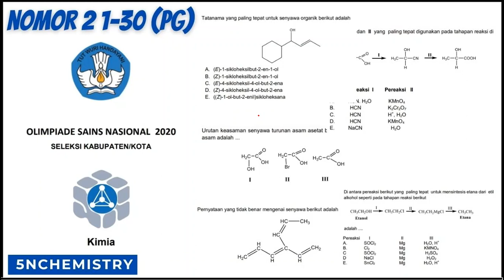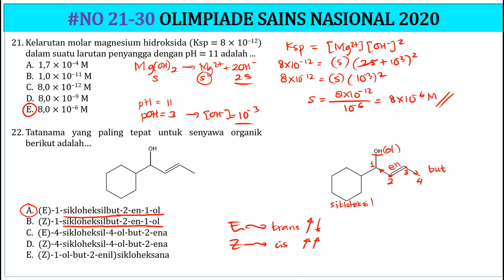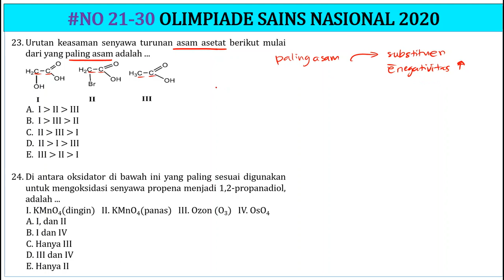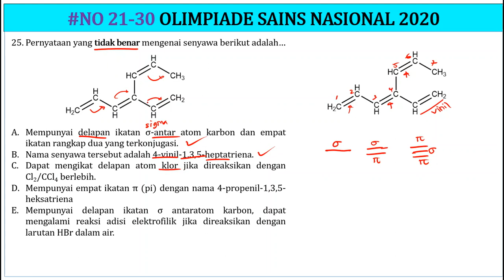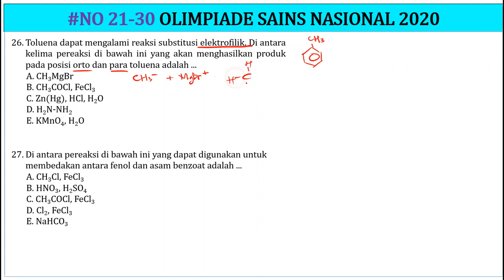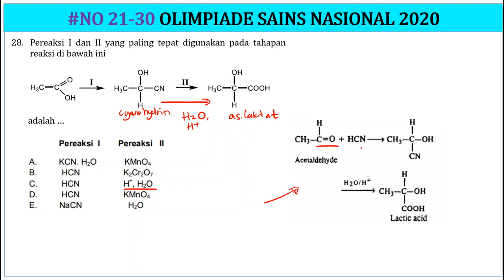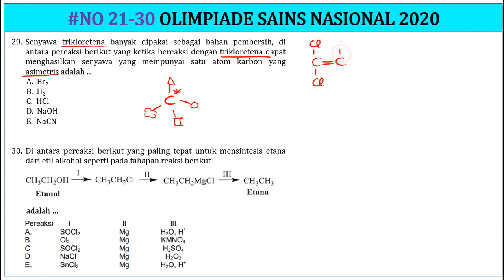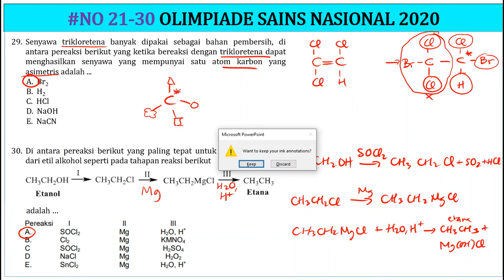FULL ‼️ PEMBAHASAN SOAL KSN KIMIA TAHUN 2020 (PG NO. 21-30)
Halo adik-adik, jumpa lagi di channel@5NChemistry. Di video kali ini saya membahas 10 soal PG Olimpiade Kimia Sains 2020. Semoga bermanfaat terutama buat kalian yang mau belajar materi Olimpiade kimia. Terima kasih.

PEMBAHASAN SOAL KSN KIMIA TAHUN 2020
PEMBAHASAN SOAL KSN-K KIMIA TAHUN 2020
PEMBAHASAN SOAL KSN KIMIA TAHUN 2021
PEMBAHASAN SOAL KSN-K KIMIA TAHUN 2021
PEMBAHASAN SOAL KSN KIMIA TAHUN 2019
PEMBAHASAN SOAL KSN-K KIMIA TAHUN 2019
PEMBAHASAN SOAL KSN KIMIA TAHUN 2018
PEMBAHASAN SOAL KSN-K KIMIA TAHUN 2018
PEMBAHASAN SOAL KSN KIMIA KABUPATEN TAHUN 2020
PEMBAHASAN SOAL KSN KIMIA PROVINSI TAHUN 2020
PEMBAHASAN SOAL KSN KIMIA KABUPATEN TAHUN 2021
PEMBAHASAN SOAL KSN KIMIA PROVINSI TAHUN 2021
PEMBAHASAN SOAL KSN KIMIA KABUPATEN TAHUN 2019
PEMBAHASAN SOAL KSN KIMIA PROVINSI TAHUN 2019
PEMBAHASAN SOAL KSN KIMIA KABUPATEN TAHUN 2018
PEMBAHASAN SOAL KSN KIMIA PROVINSI TAHUN 2018
PEMBAHASAN SOAL KSN-K KIMIA KABUPATEN TAHUN 2020
PEMBAHASAN SOAL KSN-K KIMIA PROVINSI TAHUN 2020
PEMBAHASAN SOAL KSN-K KIMIA KABUPATEN TAHUN 2021
PEMBAHASAN SOAL KSN-K KIMIA PROVINSI TAHUN 2021
PEMBAHASAN SOAL KSN-K KIMIA KABUPATEN TAHUN 2019
PEMBAHASAN SOAL KSN-K KIMIA PROVINSI TAHUN 2019
PEMBAHASAN SOAL KSN-K KIMIA KABUPATEN TAHUN 2018
PEMBAHASAN SOAL KSN-K KIMIA PROVINSI TAHUN 2018
PEMBAHASAN SOAL OSN KIMIA TAHUN 2018
PEMBAHASAN SOAL OSN KIMIA TAHUN 2019
PEMBAHASAN SOAL OSN KIMIA TAHUN 2020
PEMBAHASAN SOAL OSN KIMIA TAHUN 2021
PEMBAHASAN SOAL OSN KIMIA TAHUN 2022
PEMBAHASAN SOAL OLIMPIADE KIMIA TAHUN 2018
PEMBAHASAN SOAL OLIMPIADE KIMIA TAHUN 2019
PEMBAHASAN SOAL OLIMPIADE KIMIA TAHUN 2020
PEMBAHASAN SOAL OLIMPIADE KIMIA TAHUN 2021
PEMBAHASAN SOAL OLIMPIADE KIMIA TAHUN 2022
PEMBAHASAN SOAL OLIMPIADE KIMIA KABUPATEN TAHUN 2018
PEMBAHASAN SOAL OLIMPIADE KIMIA KABUPATEN TAHUN 2019
PEMBAHASAN SOAL OLIMPIADE KIMIA KABUPATEN TAHUN 2020
PEMBAHASAN SOAL OLIMPIADE KIMIA KABUPATEN TAHUN 2021
PEMBAHASAN SOAL OLIMPIADE KIMIA KABUPATEN TAHUN 2022
PEMBAHASAN SOAL OLIMPIADE KIMIA PROVINSI TAHUN 2018
PEMBAHASAN SOAL OLIMPIADE KIMIA PROVINSI TAHUN 2019
PEMBAHASAN SOAL OLIMPIADE KIMIA PROVINSI TAHUN 2020
PEMBAHASAN SOAL OLIMPIADE KIMIA PROVINSI TAHUN 2021
PEMBAHASAN SOAL OLIMPIADE KIMIA PROVINSI TAHUN 2022
PEMBAHASAN SOAL OLIMPIADE KIMIA TINGKAT KABUPATEN TAHUN 2018
PEMBAHASAN SOAL OLIMPIADE KIMIA TINGKAT KABUPATEN TAHUN 2019
PEMBAHASAN SOAL OLIMPIADE KIMIA TINGKAT KABUPATEN TAHUN 2020
PEMBAHASAN SOAL OLIMPIADE KIMIA TINGKAT KABUPATEN TAHUN 2021
PEMBAHASAN SOAL OLIMPIADE KIMIA TINGKAT KABUPATEN TAHUN 2022
PEMBAHASAN SOAL OLIMPIADE KIMIA TINGKAT PROVINSI TAHUN 2018
PEMBAHASAN SOAL OLIMPIADE KIMIA TINGKAT PROVINSI TAHUN 2019
PEMBAHASAN SOAL OLIMPIADE KIMIA TINGKAT PROVINSI TAHUN 2020
PEMBAHASAN SOAL OLIMPIADE KIMIA TINGKAT PROVINSI TAHUN 2021
PEMBAHASAN SOAL OLIMPIADE KIMIA TINGKAT PROVINSI TAHUN 2022
PEMBAHASAN SOAL OLIMPIADE KIMIA TINGKAT NASIONAL TAHUN 2018
PEMBAHASAN SOAL OLIMPIADE KIMIA TINGKAT NASIONAL TAHUN 2019
PEMBAHASAN SOAL OLIMPIADE KIMIA TINGKAT NASIONAL TAHUN 2020
PEMBAHASAN SOAL OLIMPIADE KIMIA TINGKAT NASIONAL TAHUN 2021
PEMBAHASAN SOAL OLIMPIADE KIMIA TINGKAT NASIONAL TAHUN 2022
SOAL OSN KIMIA KABUPATEN TAHUN 2018
SOAL OSN KIMIA KABUPATEN TAHUN 2019
SOAL OSN KIMIA KABUPATEN TAHUN 2020
SOAL OSN KIMIA KABUPATEN TAHUN 2021
SOAL OSN KIMIA KABUPATEN TAHUN 2022
SOAL OLIMPIADE KIMIA KABUPATEN TAHUN 2018
SOAL OLIMPIADE KIMIA KABUPATEN TAHUN 2019
SOAL OLIMPIADE KIMIA KABUPATEN TAHUN 2020
SOAL OLIMPIADE KIMIA KABUPATEN TAHUN 2021
SOAL OLIMPIADE KIMIA KABUPATEN TAHUN 2022
SOAL OLIMPIADE KIMIA PROVINSI TAHUN 2018
SOAL OLIMPIADE KIMIA PROVINSI TAHUN 2019
SOAL OLIMPIADE KIMIA PROVINSI TAHUN 2020
SOAL OLIMPIADE KIMIA PROVINSI TAHUN 202
SOAL OLIMPIADE KIMIA PROVINSI TAHUN 2022
SOAL OLIMPIADE KIMIA KELAS 10
SOAL OLIMPIADE KIMIA KELAS 11
SOAL OLIMPIADE KIMIA SMA
SOAL OLIMPIADE KIMIA DAN PEMBAHASANNYA
SOAL TKA SAINTEK KIMIA
SOAL SAINTEK KIMIA DAN PEMBAHASANNYA
SOAL SAINTEK KIMIA 2019
SOAL SAINTEK KIMIA 2020
SOAL SAINTEK KIMIA 2021
SOAL SBMPTN KIMIA 2019
SOAL SBMPTN KIMIA 2020
SOAL SBMPTN KIMIA 2021
SOAL SBMPTN KIMIA 2022
SOAL KSN KIMIA TAHUN 2020
SOAL KSN-K KIMIA TAHUN 2020
SOAL KSN KIMIA TAHUN 2021
SOAL KSN KIMIA TAHUN 2019
SOAL KSN KIMIA TAHUN 2018
SOAL KSN KIMIA KABUPATEN TAHUN 2020
SOAL KSN KIMIA PROVINSI TAHUN 2020
SOAL KSN KIMIA KABUPATEN TAHUN 2021
SOAL KSN KIMIA PROVINSI TAHUN 2021
SOAL KSN KIMIA KABUPATEN TAHUN 2019
SOAL KSN KIMIA PROVINSI TAHUN 2019
SOAL KSN KIMIA KABUPATEN TAHUN 2018
SOAL KSN KIMIA PROVINSI TAHUN 2018
OLIMPIADE KIMIA KABUPATEN TAHUN 2018
OLIMPIADE KIMIA KABUPATEN TAHUN 2019
OLIMPIADE KIMIA KABUPATEN TAHUN 2020
OLIMPIADE KIMIA KABUPATEN TAHUN 2021
OLIMPIADE KIMIA KABUPATEN TAHUN 2022
OLIMPIADE KIMIA PROVINSI TAHUN 2018
OLIMPIADE KIMIA PROVINSI TAHUN 2019
OLIMPIADE KIMIA PROVINSI TAHUN 2020
OLIMPIADE KIMIA PROVINSI TAHUN 202
OLIMPIADE KIMIA PROVINSI TAHUN 2022